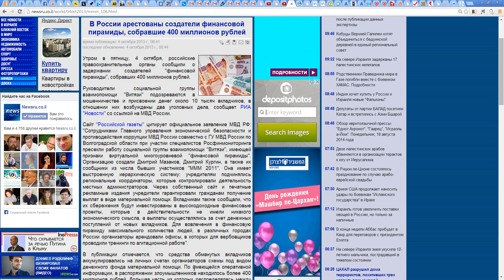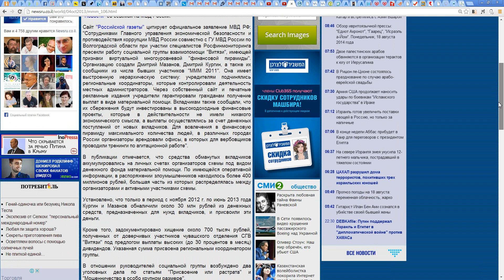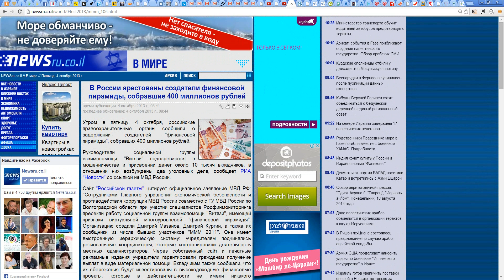[ВИТЯЗИ] [ЧАО, ЛОХОТРОН] [МВД России] прикрыло очередную пирамиду [Tal Shahar]